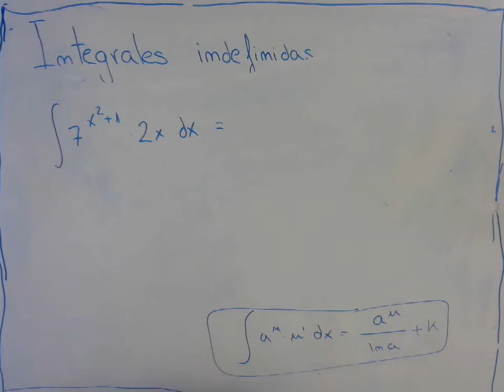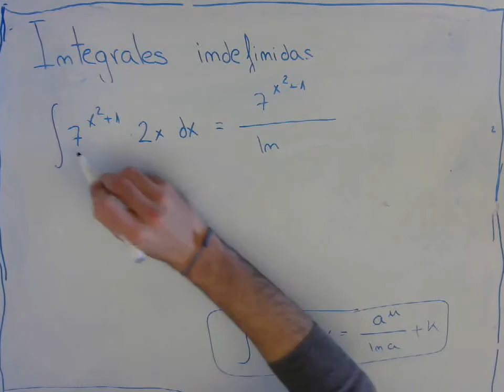Integrales Resueltas 23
Integral Resuelta